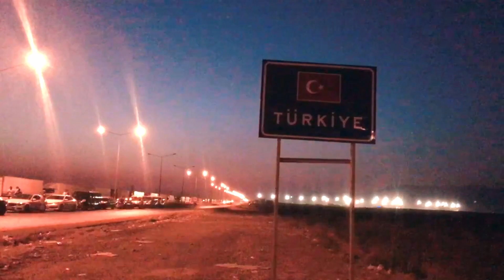Turkey - Iraq border || الحدود العراقية - التركية في عيد الاضحى - الانتظار القاتل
طريق العودة الى العراق
و طابور السيارات على طول طريق الحدود التركية العراقية
منطقة خابور - مدينة سلوبي الحدودية